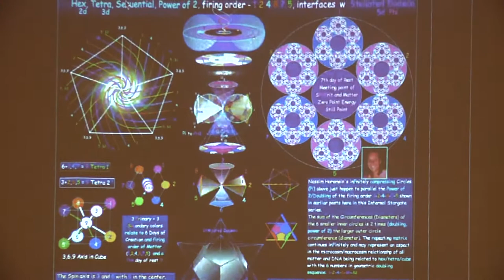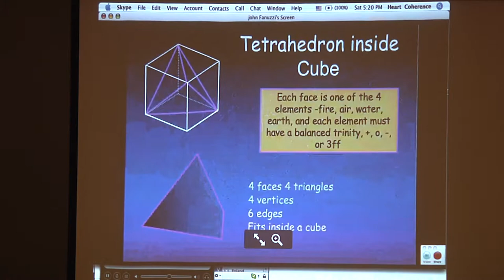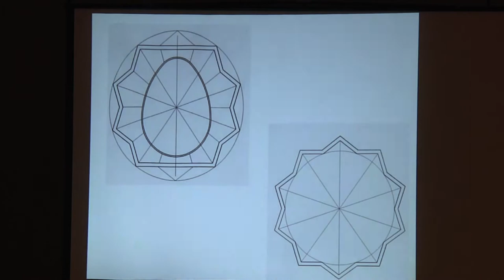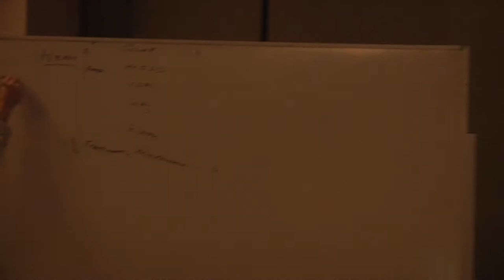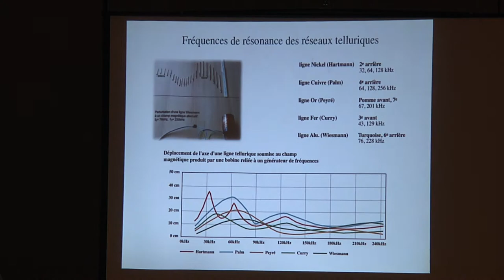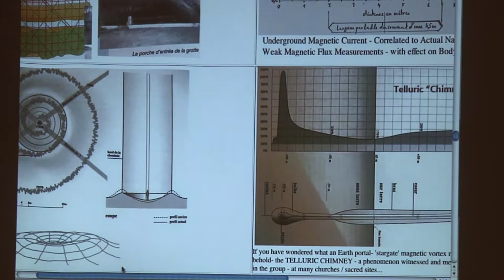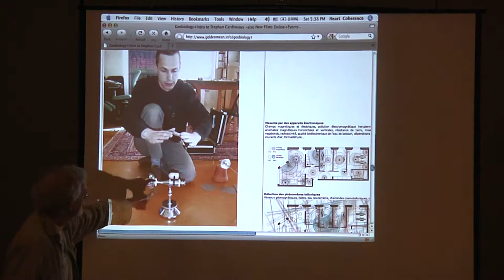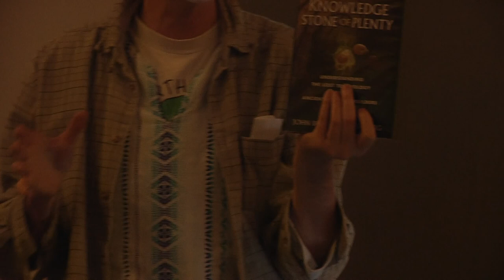Dan Winter '09 ( PT 2 )- Grid Lines & Advanced Geo-Biology